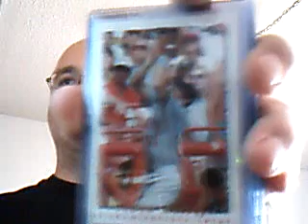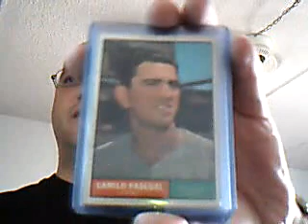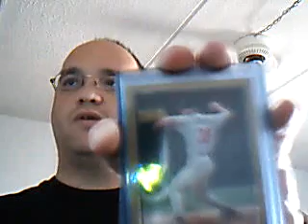Monday Mailday-Topps Million Card Giveaway and Poochcake0220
Thanks JP!